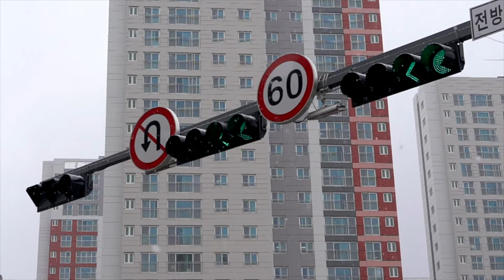Traffic Light with Snow Fall - Free HD Stock Footage for Commercial Use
for this and more free stock footage!

This video was recorded at 30 Frames Per Second in 4K Resolution.

Would you like to purchase a non attribution license?

Usage

This video may be monetized, however - you may not simply upload this clip as is and resell it - it must be used in a project.  For resell, you must purchase an Enterprise license.